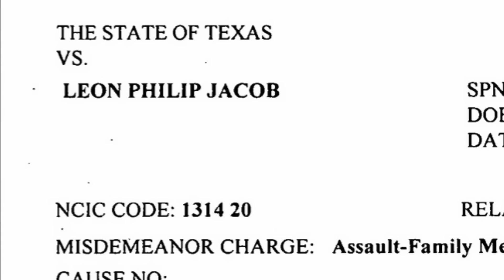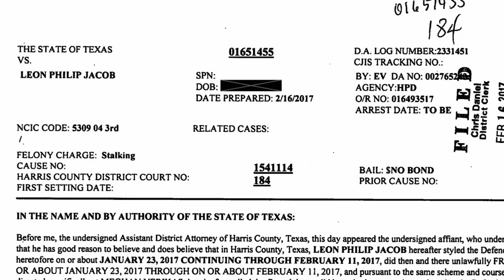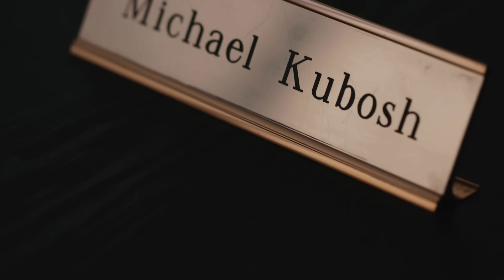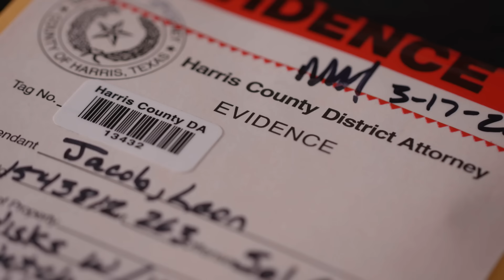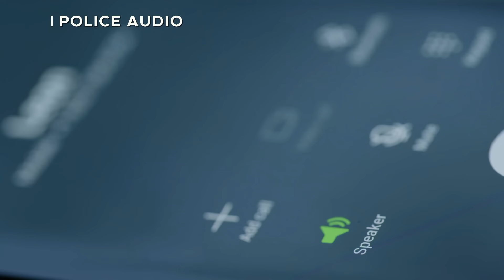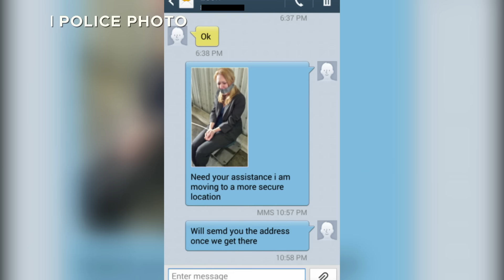Hired Hitman Helps Police Catch Man Trying to Murder Ex-Girlfriend | American Justice | A&E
A hitman works against his employer in an attempt to catch a man trying to murder his ex-girlfriend, in this clip from American Justice, "The Bad Doctor."